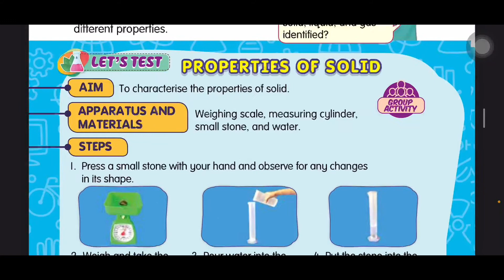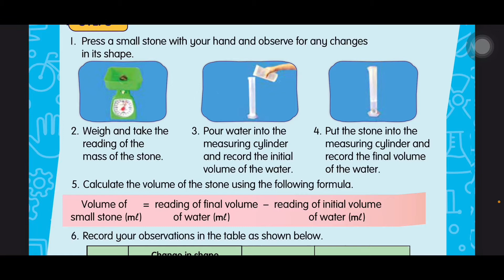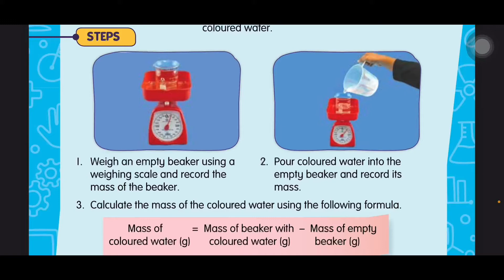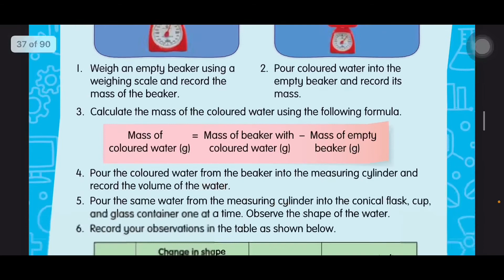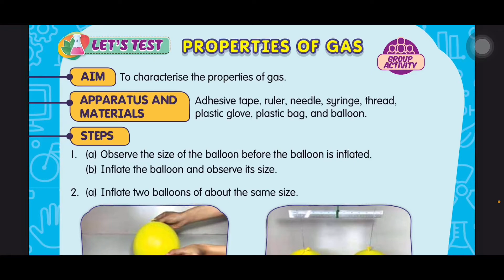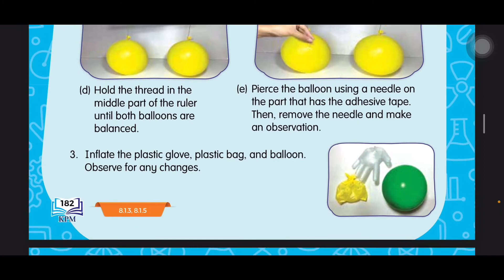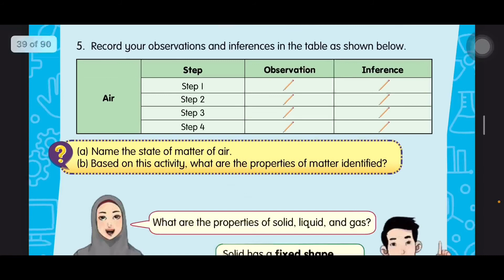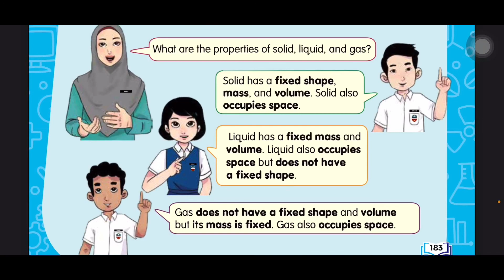Sains Tahun 5-Unit 8:JIRIM| Sifat Jirim |Buku Teks|DLP|m/s 180-183